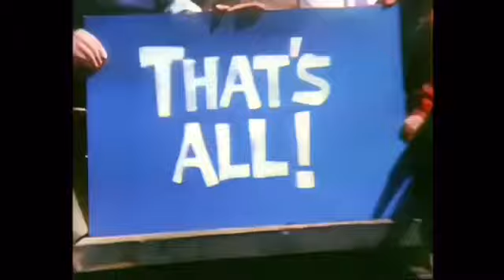Bat Masterson, BC, CS, FH, HT, HT2: KR, HGWT, HH, NA, PB&J, P&TB, PB, QL, YGG Credits Remix